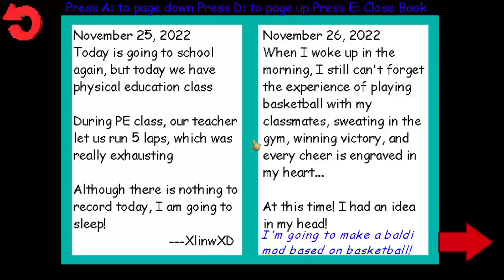BASKETBALL | chapter 6 | bossfight